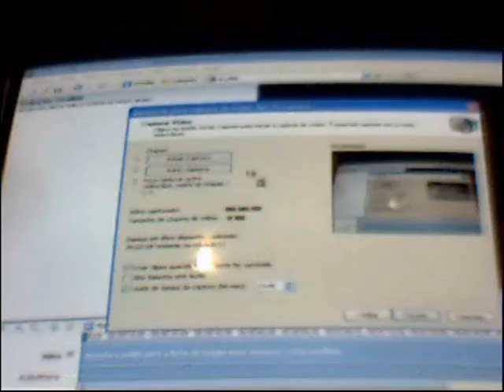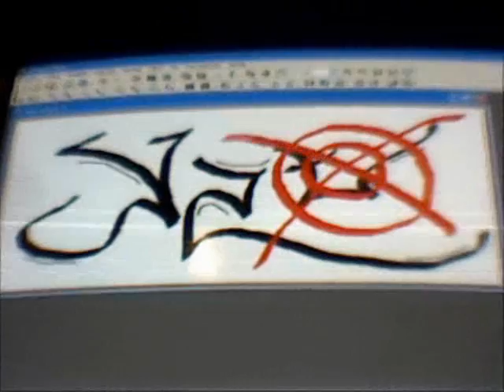Graffiti PhotoFiltre - VAT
Vídeo amador, produzido por Adriano Kishi.
PhotoFiltre.